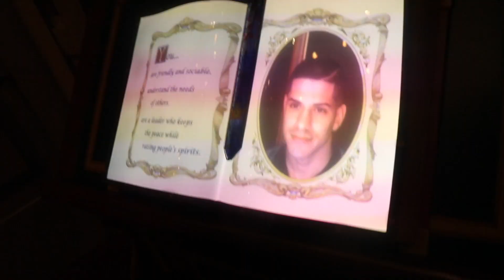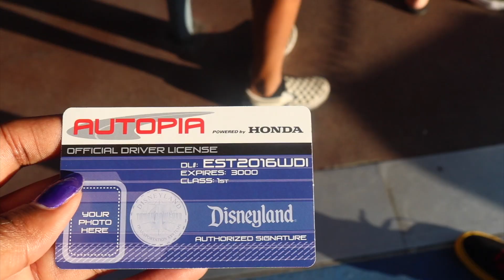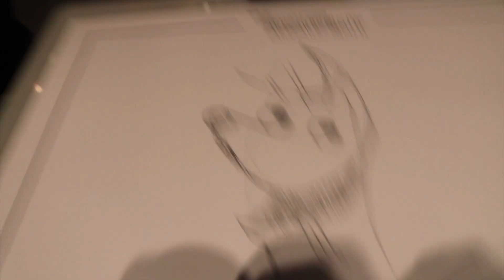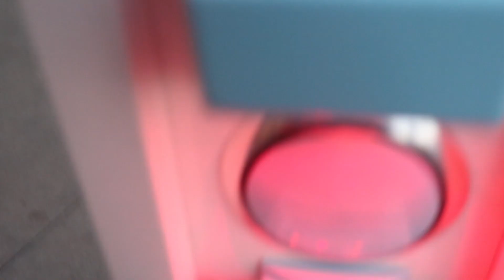SAYING BYE TO THE PAINT THE NIGHT PARADE AT DISNEYLAND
My friend Led and I  went to Disneyland October 30th, 2018 We said goodbye to the Paint the Night parade which Left November 7th, 2018. This day was SO SO SO FUN I can't wait to go back!

^Check his stuff out if you need free background music he's lit